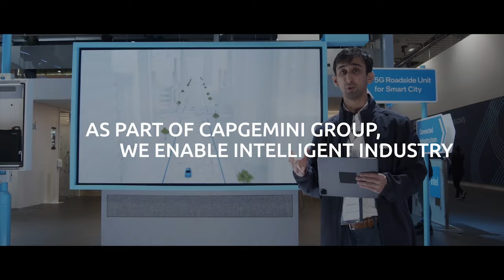Capgemini Engineering: who we are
Capgemini Engineering is the Engineering and R&D powerhouse of the Capgemini Group. We unleash R&D’s potential to help our clients develop smart products and services of tomorrow.